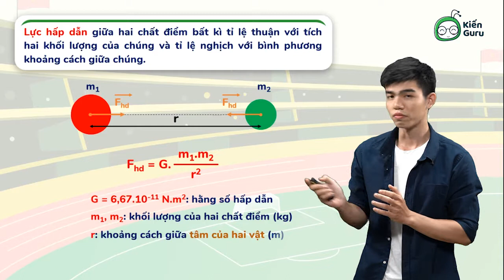10 - Chỉ vài phút nắm trọn bài học "Lực hấp dẫn" - Học ngay cùng Kiến Guru!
Tại sao mặt trăng lại chuyển động quanh Trái Đất? Lực nào đã tác dụng lên nó? Câu hỏi đó sẽ được giải đáp trong bài học ngày hôm nay, các bạn cùng đón xem nhé!

🡺 KIẾN GURU APP: TỰ HỌC TẠI NHÀ – ÔN LUYỆN THẢ GA!
🌍 Tải app/truy cập để thi thử